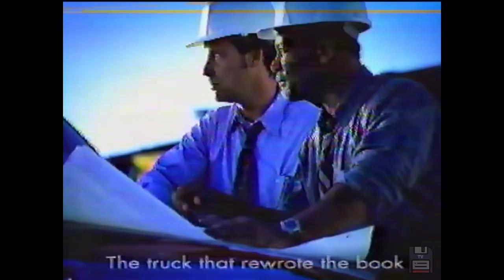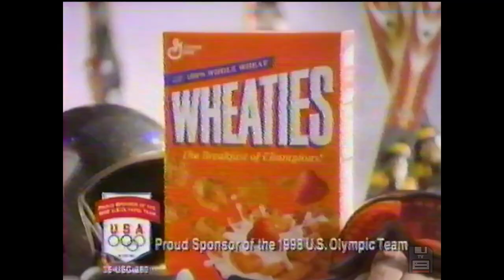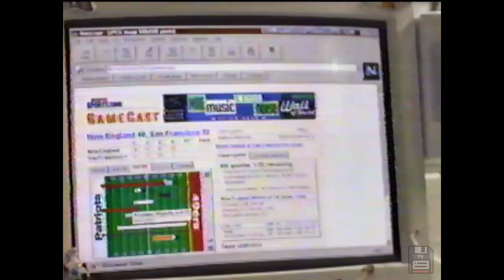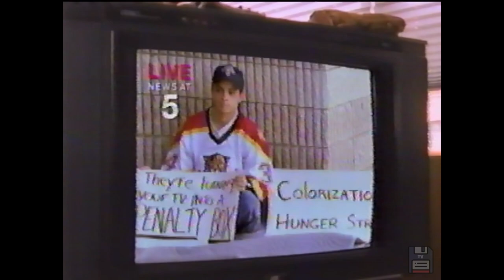90s Commercials: Chrysler Sebring JX Convertible, Compuware, Philips Flat TV, Nextel, BASF 📼📺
These were originally shown on ESPN on February 19, 1998.

The complete list of commercials:
Weight Watchers
Compuware
Chrysler Corporation
Slick 50 Engine Treatment
The Ohio State University
Chrysler Town & Country
Miller Genuine Draft - Backyard Hoops
Chrysler Sebring JX Convertible
Philips Flat TV
Courtyard  by Marriott
Bosch Windshield Wipers
State Farm Insurance
Adidas
Wheaties - U.S, Olympics
Reese's Nutrageous
Bud Light - Fridge Hidden Compartment
Nextel
ESPN SportsZone bumper
BASF
Embassy Suites
1-800-COLLECT
Selsun Blue
Coors Light - Beer Vendor
ESPN bumper